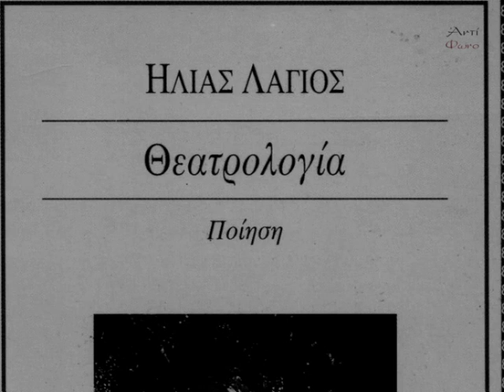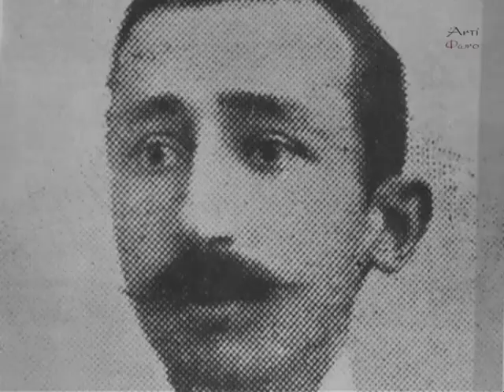O Νίκος Φατούρος για τον Ηλία Λάγιο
O Νίκος Φατούρος σκηνοθετεί και τραγουδάει για το φίλο του ποιητή Ηλία Λάγιο.

Από το προσωπικό αρχείο του Νίκου Φατούρου.